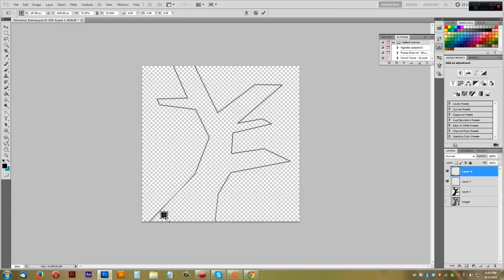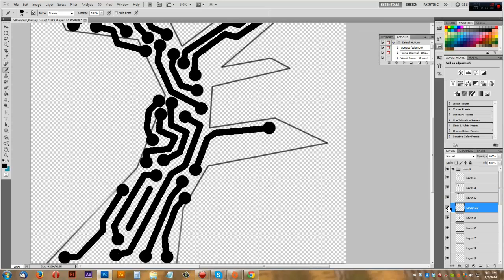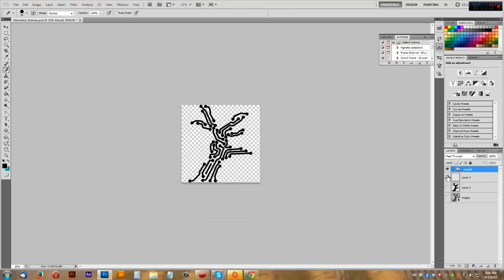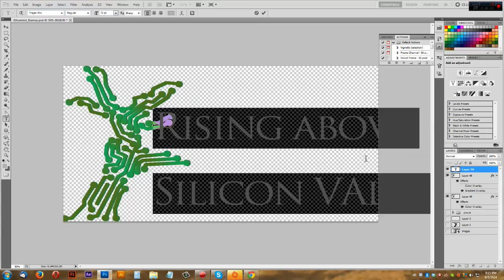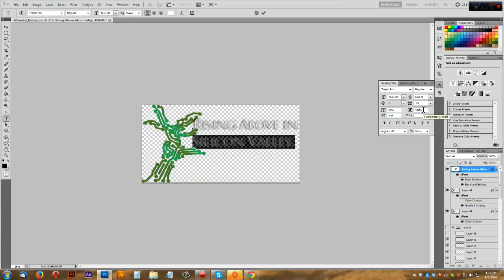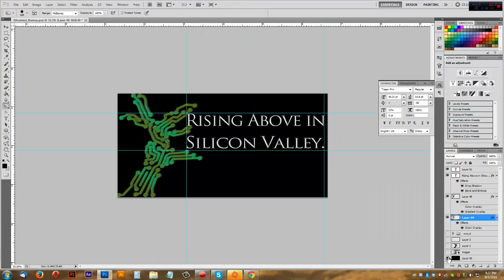Speed Graphics | CircuitTree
First speed art/graphics/vectors on this channel hope you guys enjoy it! Not much else to say except there will be more!